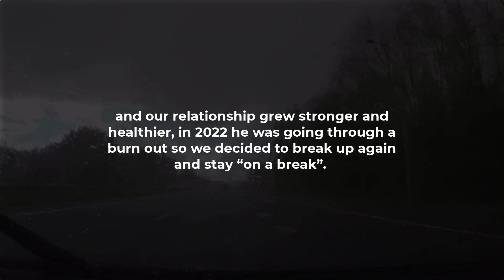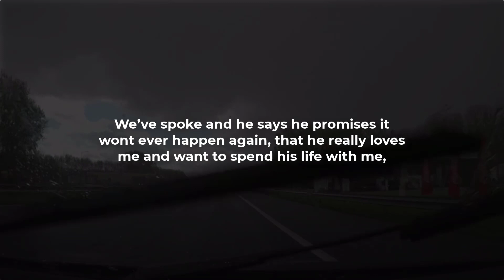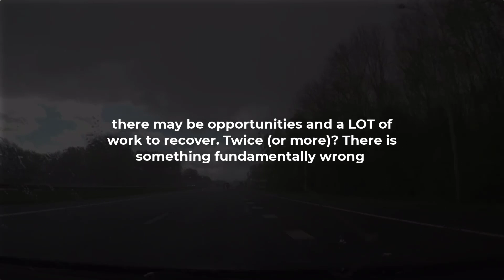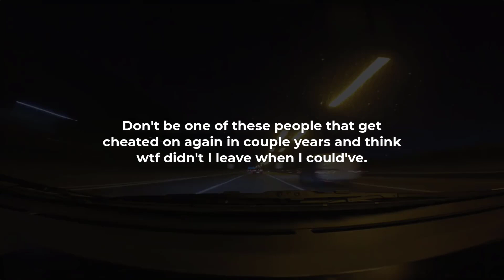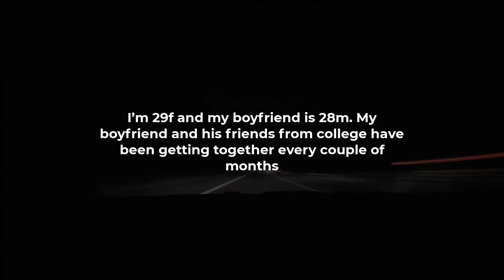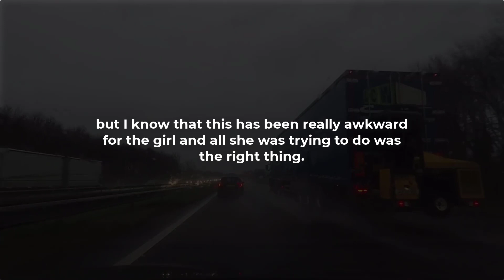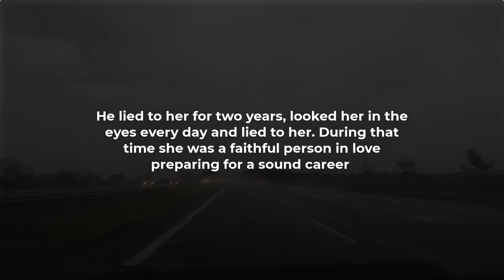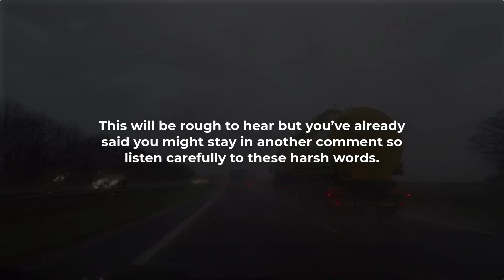My partner cheated on me for the second time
My partner and I have been together for almost 7 years, we broke up on our first year because I found out he had been sexting with another girl, we spent 4 months apart and then he asked for forgiveness and promised to change so I took him back and forgave him, we moved in together and our relationship grew stronger and healthier, in 2022 he was going through a burn out so we decided to break up again and stay “on a break”. I decided to start seeing other people and him too. We both agreed this was ok. We kept seeing each other and at the beginning of 2023 we decided to try it again but not make it “official” yet. He wanted me to be sure I really wanted to be back with him and also wanted me to go to therapy to solve some traumas before we made it official. I started going to therapy but due to my finances couldn’t keep going,